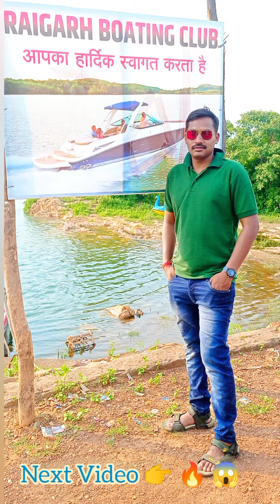TIPAKHOL DAM BEST PICNIC SPOT ll PICNIC & WATERFALL PLACE ll RAIGARH CHHATTISGARH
Debananda Padhan